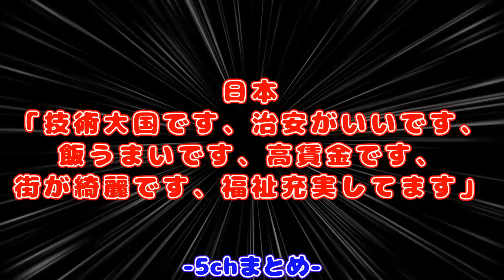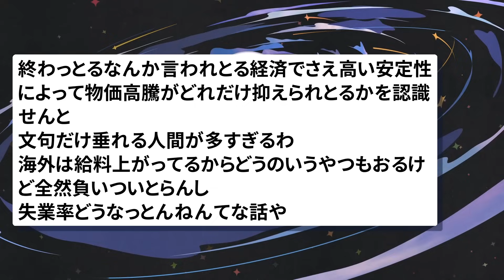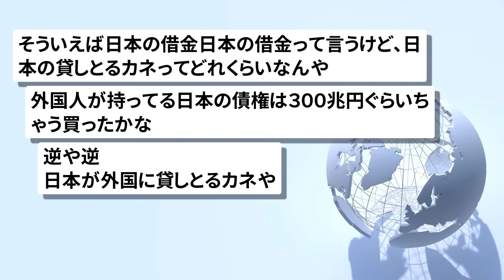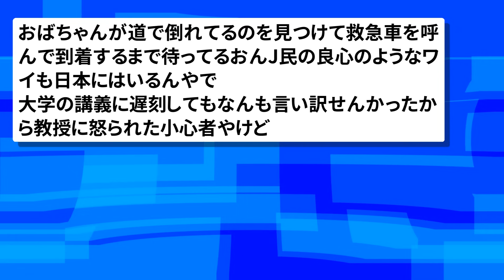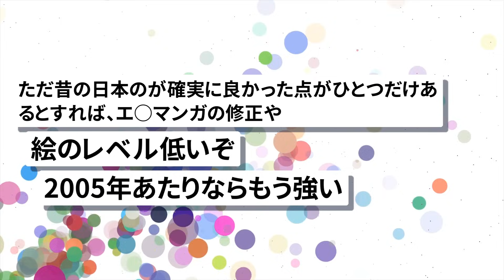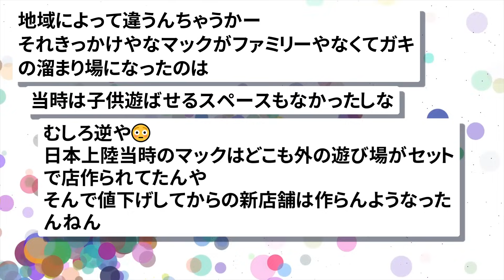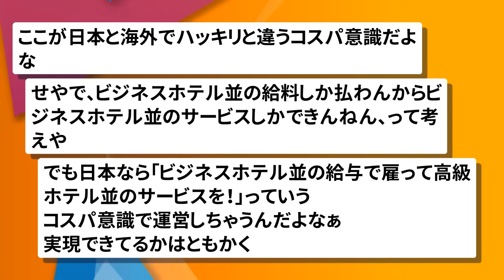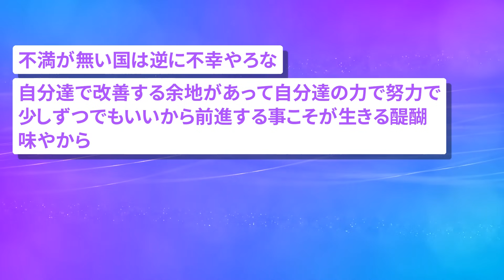【2chまとめ】日本「技術大国です、治安がいいです、飯うまいです、高賃金です、街が綺麗です、福祉充実してます」どこに不満が...？【面白いスレ】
引用元:
ELEMINIST
【2023年最新】世界平和度指数ランキング発表　世界でもっとも平和な国は？

使用素材:
pixabay
いらすとや
ジャパクリップ
OKUMONO
DOVA-SYNDROME
MusMus